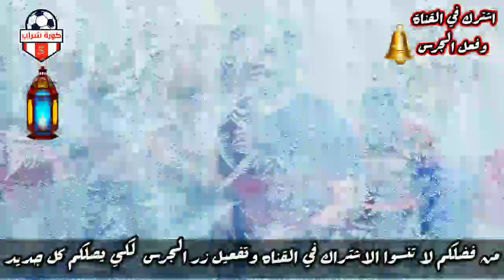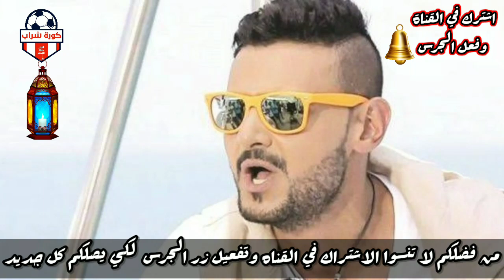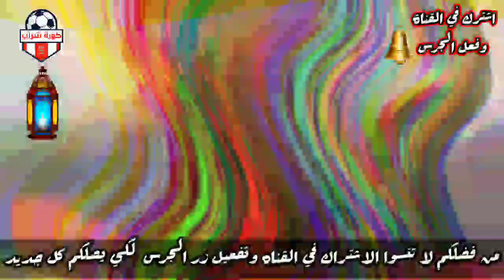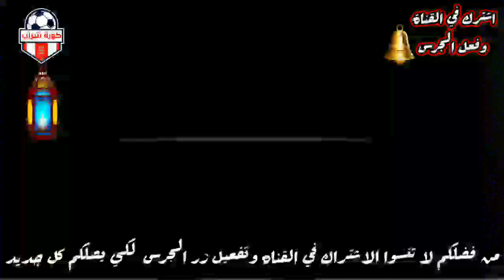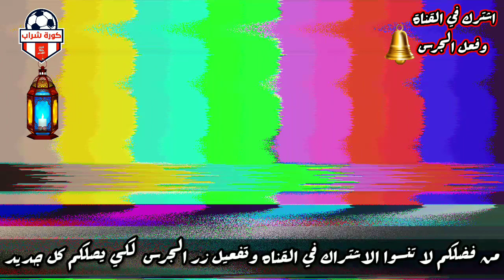شاهد حلقة الرئيس الأمريكي دونالد ترامب مع رامز جلال في رامز مجنون رسمي التي تسببت في إيقاف البرنامج